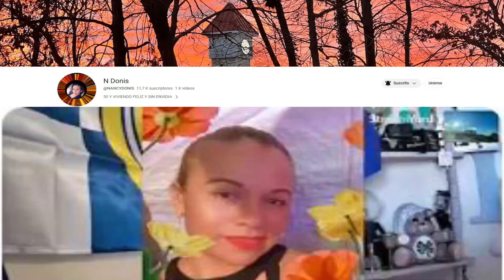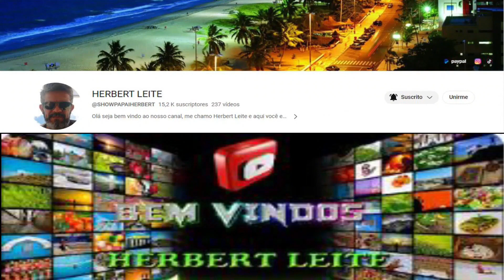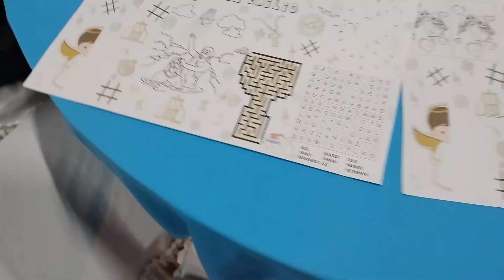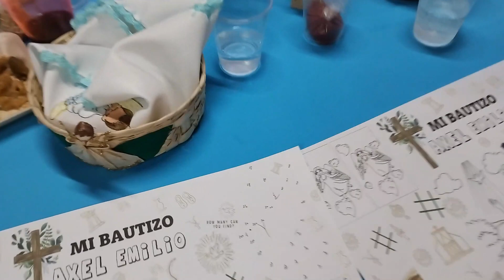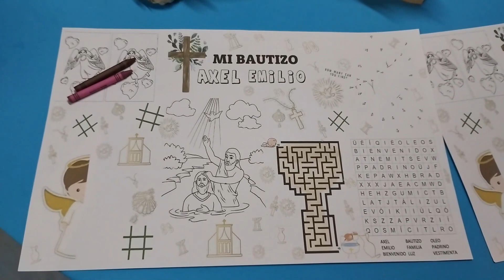De Visita a Nuestra Señora de Guadalupe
follow friends stream team video les invito también a pasar con estos angelitos también Dios les bendiga